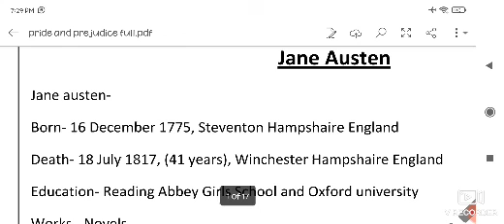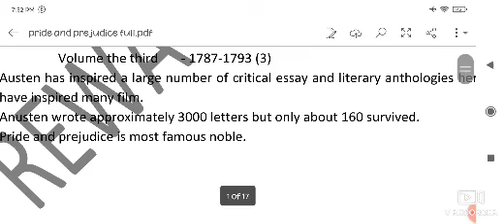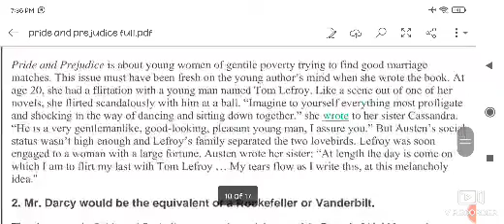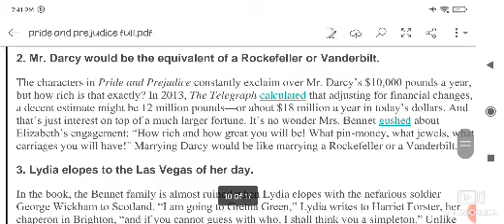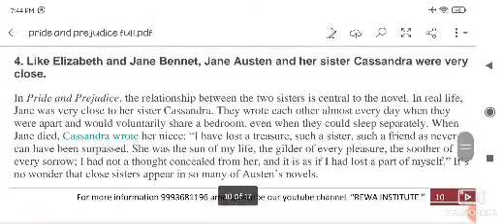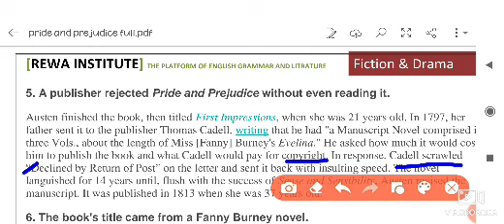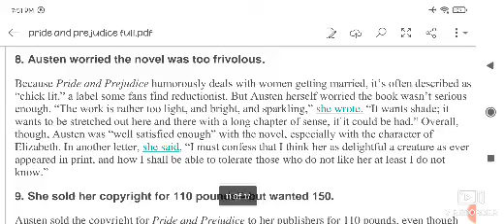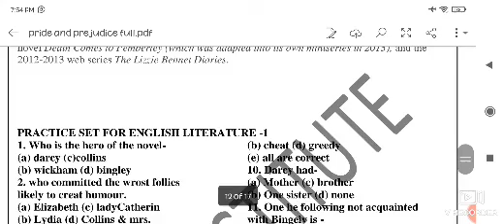PRIDE and PRIJUDICE ।। 10 IMPORTANT FACTS।। ABOUT JANE AUSTEN